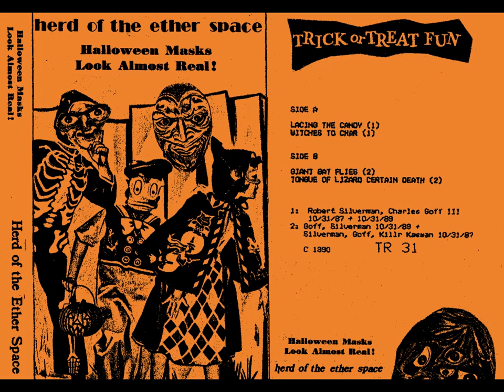Herd Of The Ether Space - Halloween Masks Look Almost Real! (Full Tape) (1990)